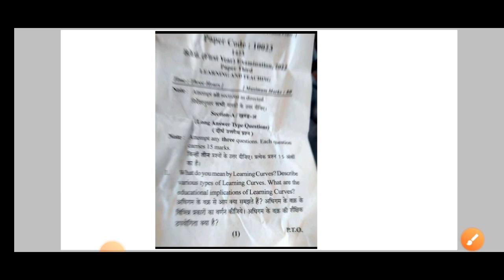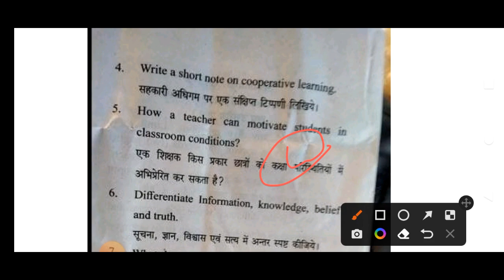Important Msg For BEd 1st And BEd 2nd Year Exam 2022 All Students MJP Rohilkhand University